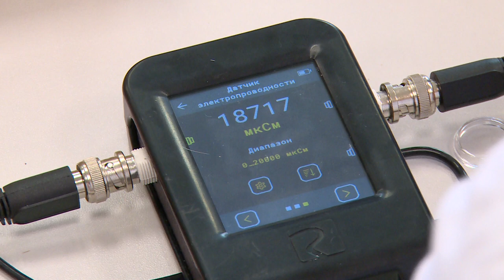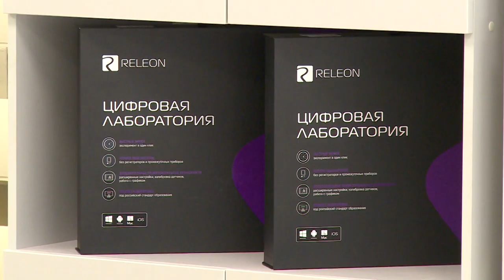В школе №25 имени Копылова во Фрянове открылась «Точка Роста»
В школе №25 имени Копылова во Фрянове теперь работает «Точка Роста». Это сеть федеральных центров образования, оснащённых современным оборудованием. Открываются «Точки роста» в сельских школах. И в нашем городском округе теперь работают семь таких современных центров.